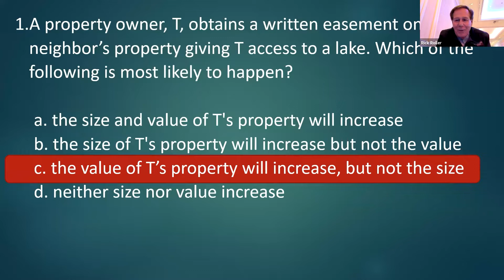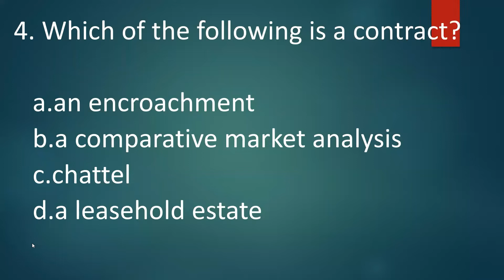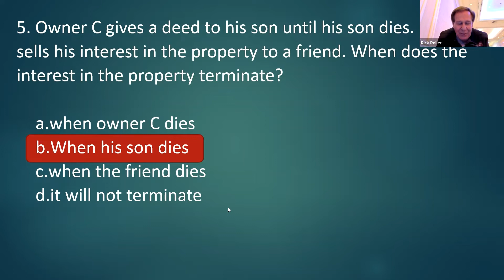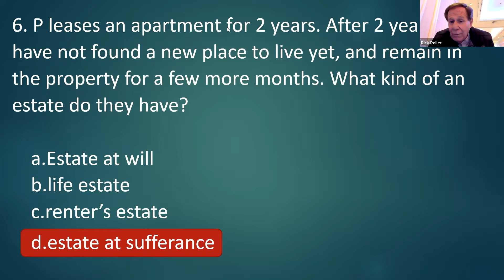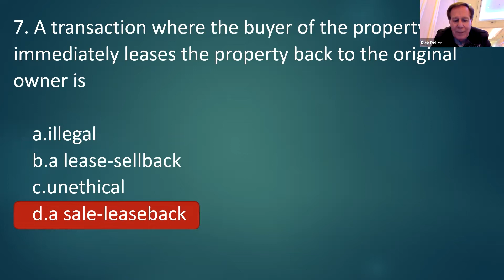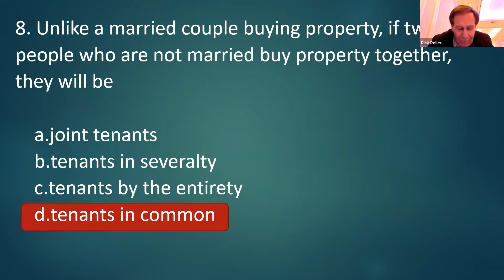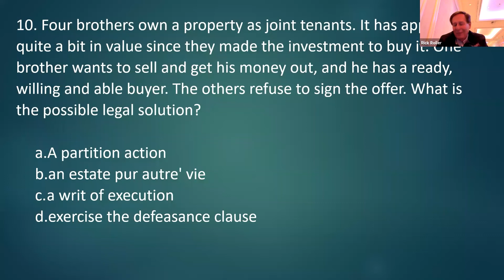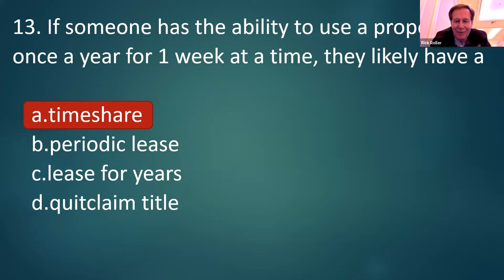Live Exam Prep Series - Ownership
Featuring Rick Roller. Join us for an hour talking about the Utah Real Estate Ownership for real estate students.  Prepare for the license exam, as we talk about the topics in the exam outline for General content, Exam Outline part II. Forms of Ownership, Transfer, and Recording of Title.

The nation’s best real estate license exam prep is on Prepmyexam.com, powered by the Institute:

Try our Exam Simulator!